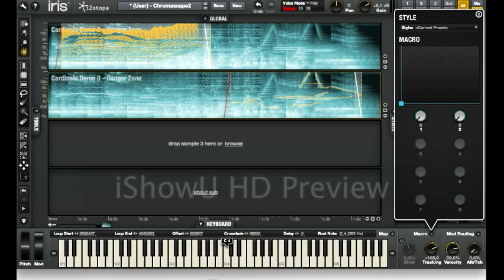Iris Short Space Jam.mov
Spectralizing a Soundscape I made with some of my new Chromaphone sounds inside Iris. This patch is available in the Iris Subscription on patchpool